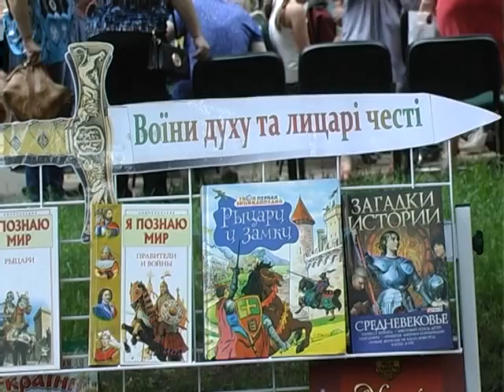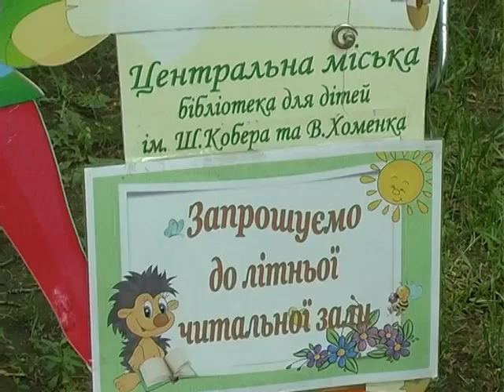"Книга. Літо. Мир"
2 червня на майданчику біля Центральної міської бібліотеки імені Шури Кобера і Віті Хоменка відбувся святковий захід "Книга. Літо. Мир".